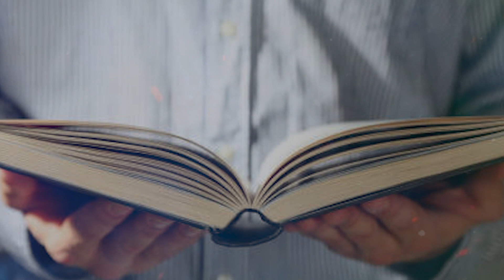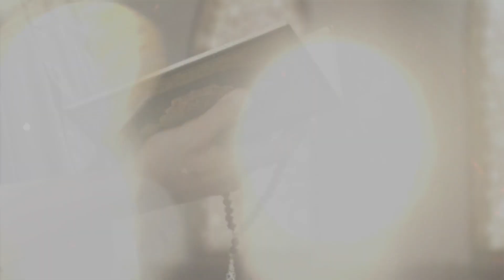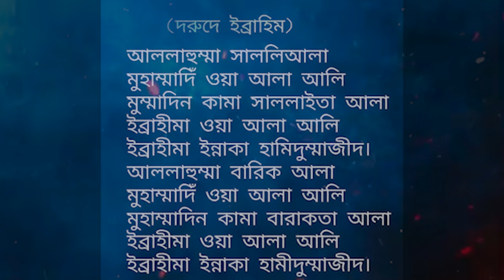চুপিচুপি ১০ বার দুরুদে ইব্রাহিম পড়লে কি হয়? আল্লাহ কারিশমা দেখুন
🌐 Follow Us-